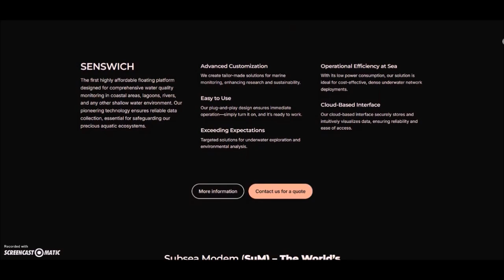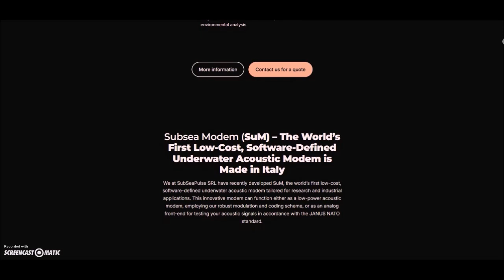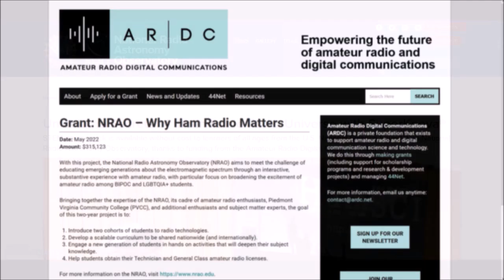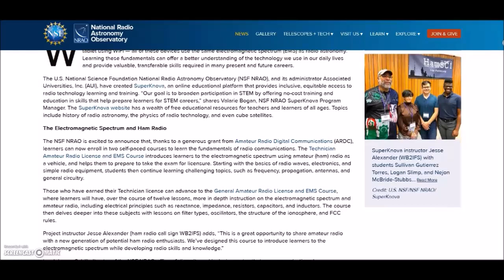Amateur Radio Newsline headlines for Ham Nation. September 11, 2024.